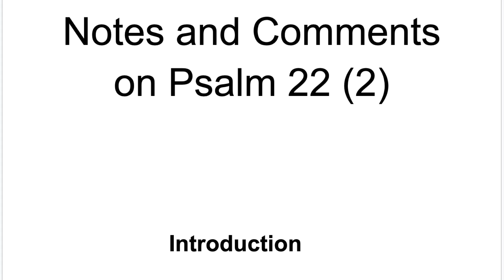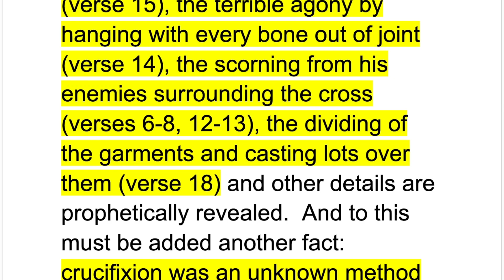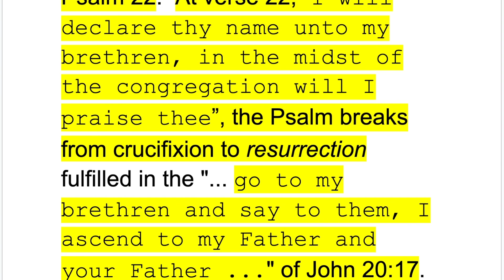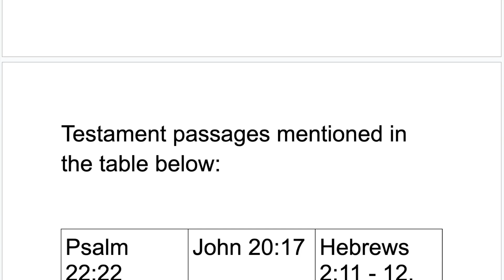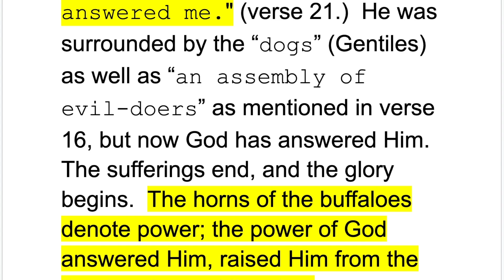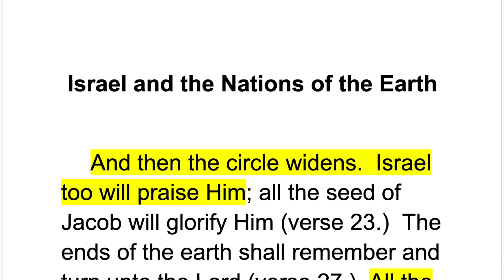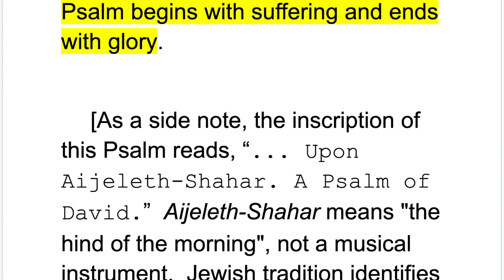Christ's sufferings, resurrection and glory in Psalm 22. I will declare Your name to My brethren.